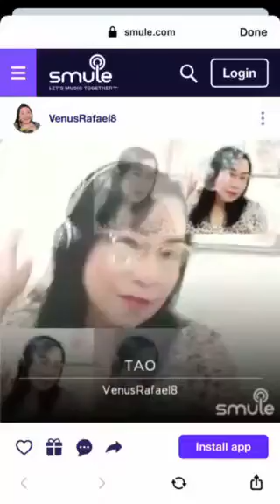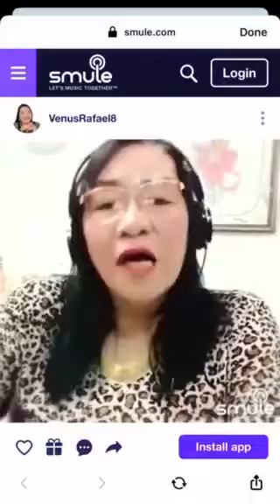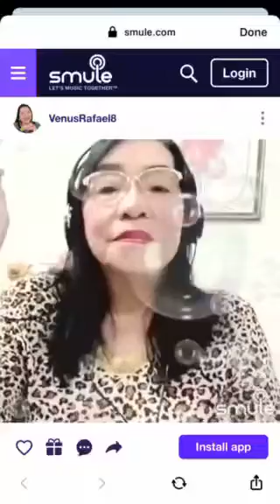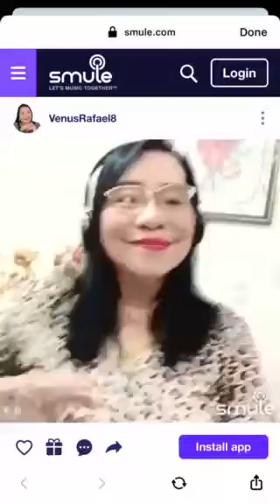TAO BY: SAMPAGUITA (COVER)BY:VENUS RAFAEL